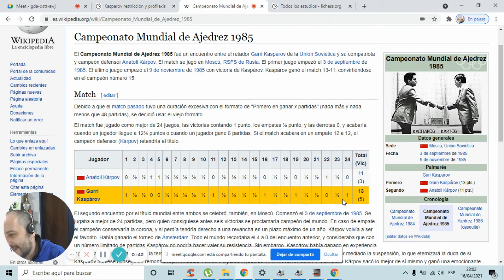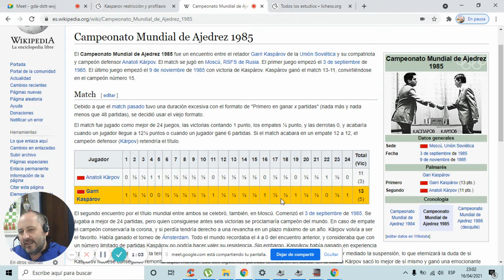Kasparov: profilaxis y estilo.